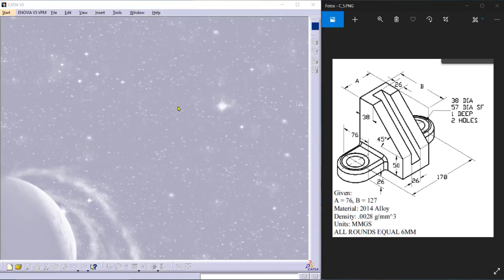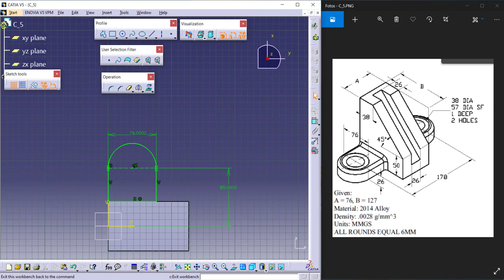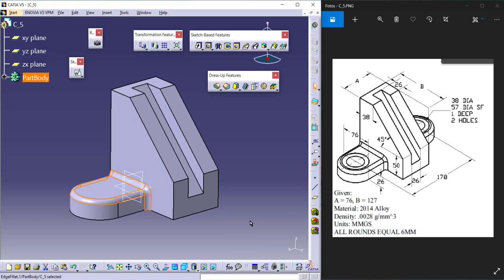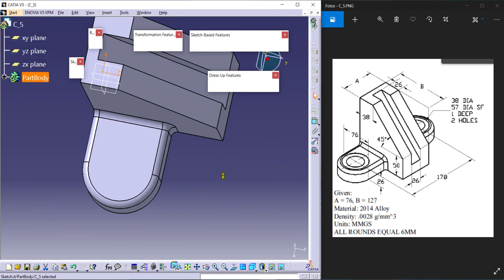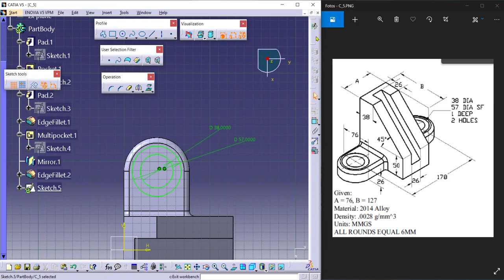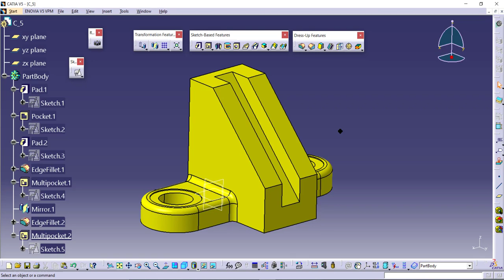CATIA EJEMPLO 4 3D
EN ESTE VIDEO PODRAS OBSERVAR LA UTILIZACION DE DIFERENTES HERRAMIENTAS.
ESPERO QUE TE SIRVA PARA IR REALIZANDO LAS PIEZAS DE CLASE

NO SE TE OLVIDE COMPARTIR EL VIDEO Y DARLE LIKE PARA QUE MAS GENTE VEA EL VIDEO .
GRACIAS